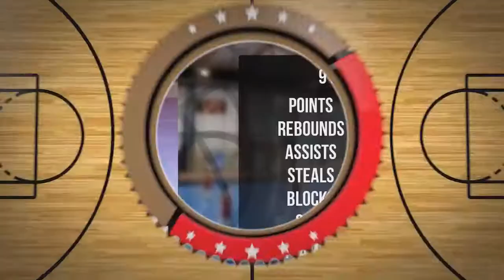Franciszek Wręga Player Mixtape DC77 Brzesko 2022